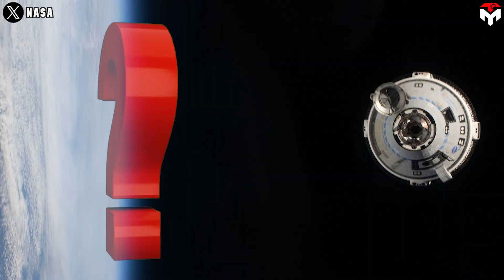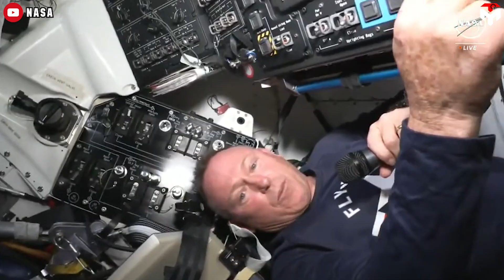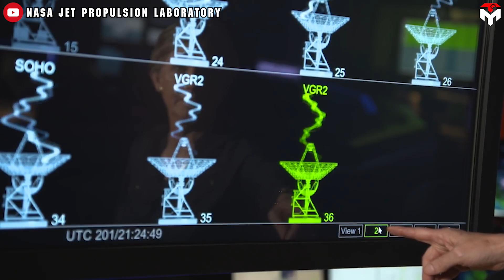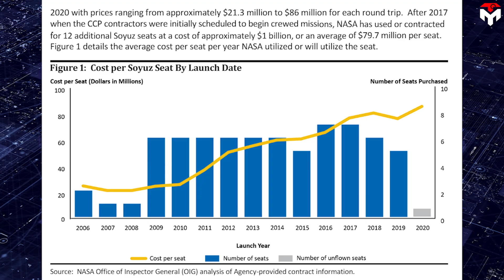"Butch & Sunny Shouldn't Back On Boeing Starliner!" NASA Astronaut Declared...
intro 0:00
(The Starliner's glitches) 0:49
(Retired Nasa astronaut) 1:34
(Nasa astronauts in Boeing CFT) 5:05
(Boeing does not need more trouble) 6:54
outro 8:24
32.8 million dollars, is what Dave Calhoun is currently paid as CEO of Boeing.
More importantly, it was up 45% over last year and up from 22.6 million dollars in 2022.
Meanwhile, 32,000 Boeing Employees in the Pacific Northwest just got 1% wage increases over eight years.
Yeah, the workers got 1% in 8 years and the CEO got 45% in 1 year. And see what was created during his era?
A destructive weapon namely Starliner, and its direct victims, Nasa astronauts, are being held on the ISS.
Can Starliner bring them home?
While Nasa officials have sought to cool the tension down, Nasa astronauts just declared this about Boeing Starliner big trouble!
The Starliner's glitches including helium leaks and thrusters abruptly stopped working, leaving Nasa astronauts Suni Williams and Butch Wilmore stranded on the ISS for two more weeks than its original plan, turning their mission from one week to three weeks. The station is a cramped space, and ironically, they have been stuck there since June 6. The given reason is to allow engineers on the ground to scramble to learn more about issues that plagued the first leg of their journey.
Nasa officials are still confident that there is no reason to believe Starliner won’t be able to bring the astronauts back home, though
"we don't see any scenario where um Starliner is not going to be able to bring Butch and sunny home we really want to work through the remainder of the data"